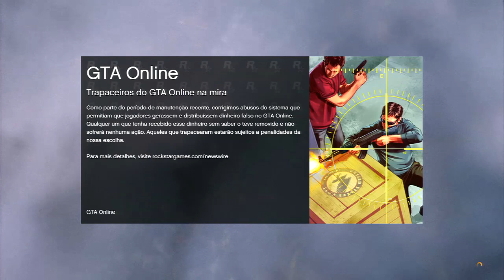GTA Online - Easteregg no cemitério e Rolê de Bike